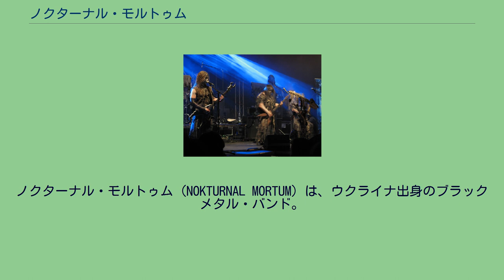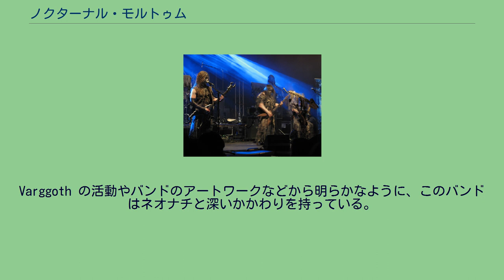ノクターナル・モルトゥム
ノクターナル・モルトゥム（NOKTURNAL MORTUM）は、ウクライナ出身のブラックメタル・バンド。
中心メンバーのKnjaz Varggothはロシア、ウクライナで数々のブラックメタル、RACバンドに参加している。
日本において、彼が殺害されたというデマが流されたことがあった。
初期エンペラーの影響を窺わせるシンフォニックブラックメタルで、派手なキーボードアレンジを取り入れている。
加えてウクライナ民謡から深くインスパイアされていて、曲中には民族楽器が使われることもある。
これは、彼等の国粋主義的な面を反映しているものだと思われる。
シンフォニック系のバンドとしては珍しく、アルバムはローファイなプロダクションで貫かれている。
また、ブラックメタルで一般的な反キリスト教思想の他に、スラヴ民族の文化などを歌詞のテーマに取り込む事もある。
Varggoth の活動やバンドのアートワークなどから明らかなように、このバンドはネオナチと深いかかわりを持っている。
彼等のように、ネオナチとの関連のあるブラックメタルは、National Socialist Black Metal（略称NSBM）と呼ばれる。
ノクターナル・モルトゥムはバーズムを除けばおそらく最も有名なNSバンドだと思われる。
※「Suppuration」「Crystaline Darkness」時代も含む オリジナル・アルバム ライブ・アルバム コンピレーション デモ